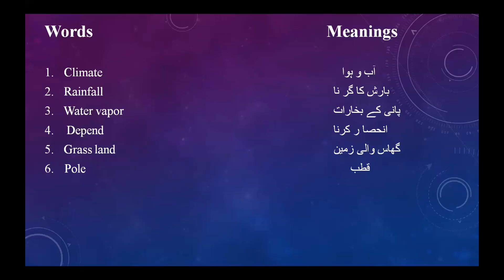5th | Social Studies | Chapter-2 | World Climate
UNIQUE EDUCATION